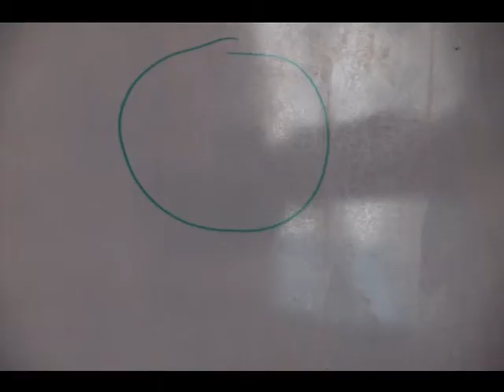Experiment 1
:D Stop motion film i created in Pinnacle Videospin :)
Fairly easy... The song is called "Love Today" by Mika..
It's called Love Today and it is by Mika
NOT ME!